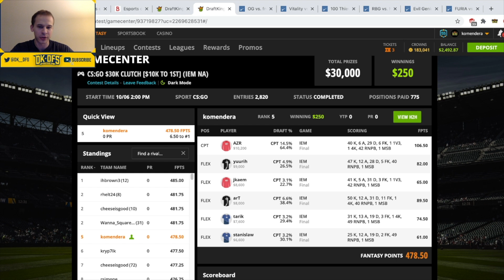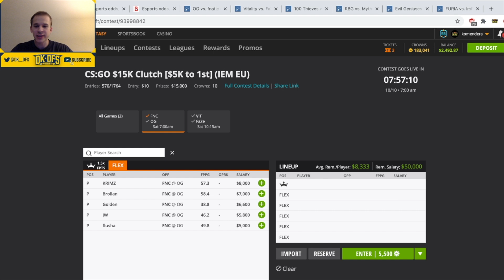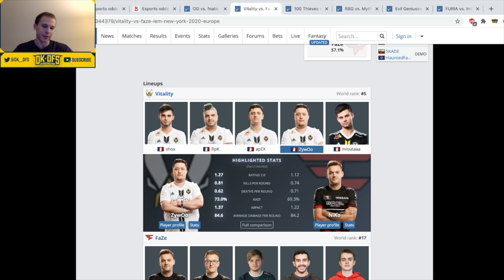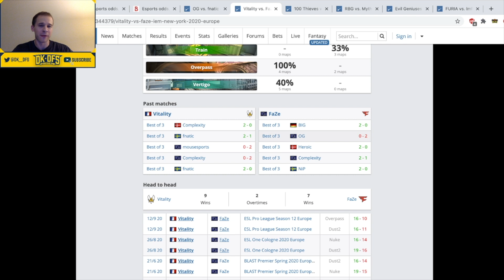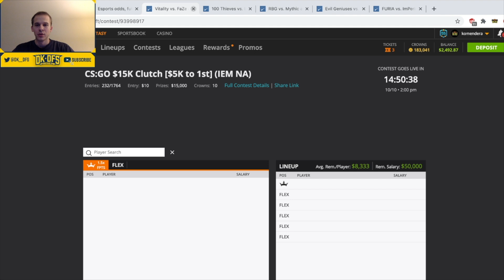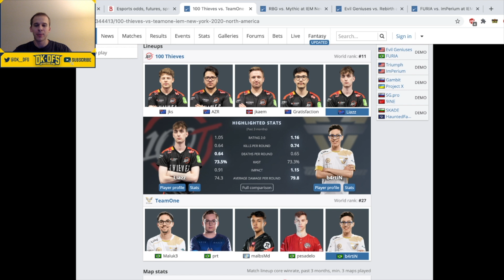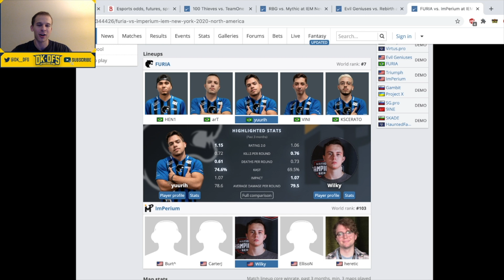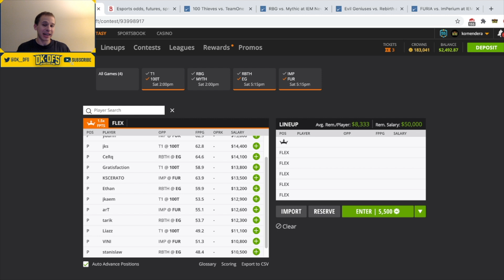DRAFTKINGS CS:GO ANALYSIS (10/10/2020) | DFS PICKS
In this video, I breakdown the CS:GO early and main slate on DraftKings.